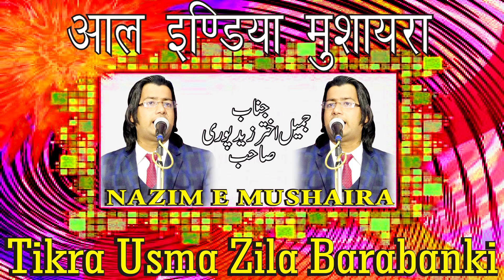Usman Meenai Latest All India Mushaira Ek Shaam Ismaeel Pradhan Ke Naam Tikra Barabanki U.P-East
Usman Meenai Latest Ghazal All India Mushaira Ek Shaam Ismaeel Pradhan Ke Naam Tikra Barabanki U.P-East 2019
Nazim - Jameel Akhtar Zaidpuri,
Convenor - Janab Dr.Akhlaq Ahmad,
Mehmane Khusoosi Janab Nawab Akhtar Sahab Bijnor,
Sadre committee -Janab Mohammad Afsar Sahab,
Shaayer - Meesam Gopalpuri,
Shaayer Waseem Rampuri,
Shaayer - Tanveer Akhtar,
Shaayer - Usman Minai,
Shaayer Ali Barabankvi,
Shaayer - Waqar Kashif Usmani,
Shaayer - Waqar Farazi,
Shaayer - Kamal Pratapgarhi,
Shaayera - Saba Balrampuri,
Shaayera - Shaista Sana,
Shaayera - Rukhsar Balrampuri,